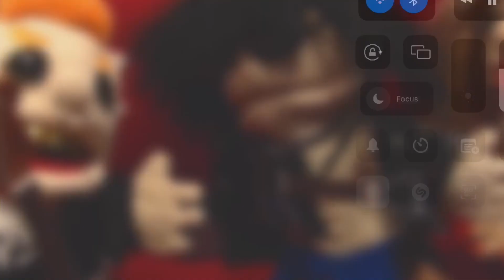Two Dirty Grandpas - Cody’s Mom [Extended]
Also yet another fucking funny clip from @SMLMovies
The source of the video is Junior’s Rock Band
Here’s an extended version of the song from the new sml video
Check out my comment if you ask why I duplicated the Cody’s mom old version
In there